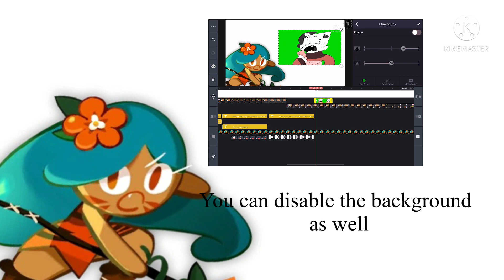How To Collab In FlipaClip 2 (This time with Kinemaster!)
Ft. Tiger Lily Cookie from the Cookie Run franchise!!

So people have been commenting on my very old video called “How to Collaborate on Flipaclip” I eventually deleted the video cuz the amount of comments there are in a outdated video. So, I decided to make a new one.

If i’m missing anything please let me know!!